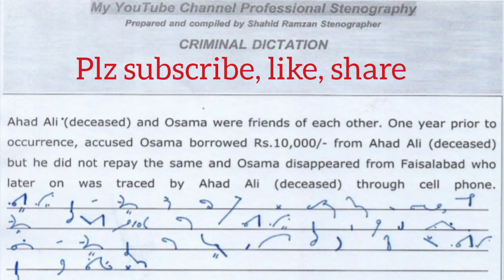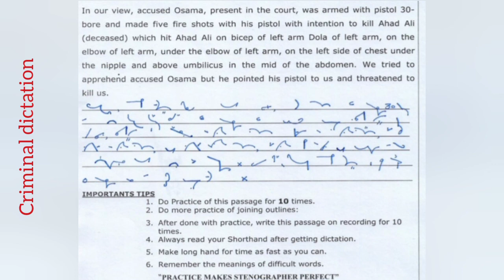#331..Criminal Dictation 113wpm speed for preparation of court Stenographer Test#Shahiddict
Criminal Dictation 113wpm.speed for preparation of court Stenographer Test